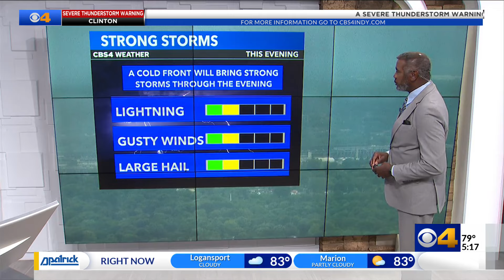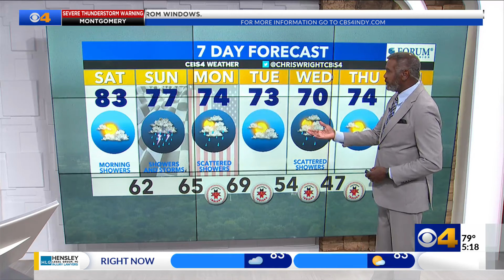Strong storms are likely this evening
Expect a dry Saturday and a round of severe storms for Sunday.